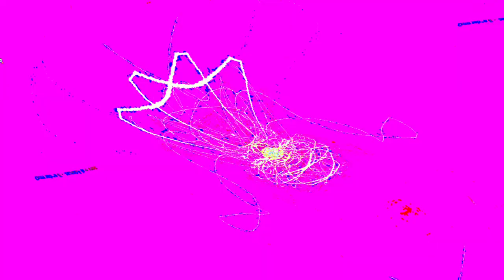[EPILEPSY WARNING] Movie 23 06 01 02h48m50s